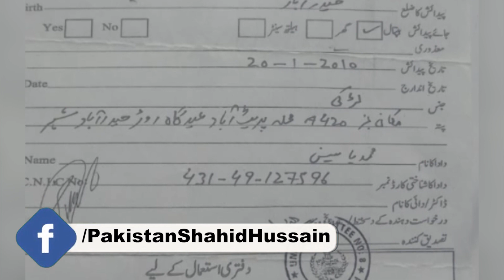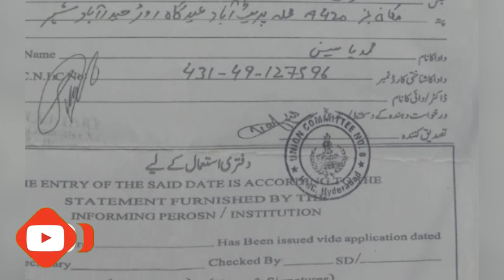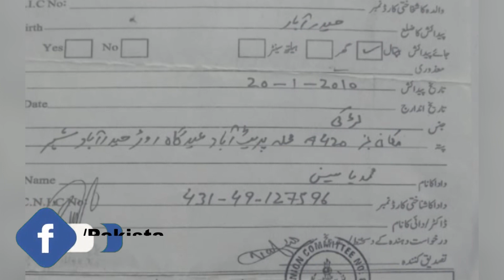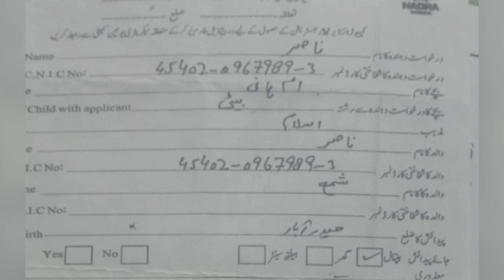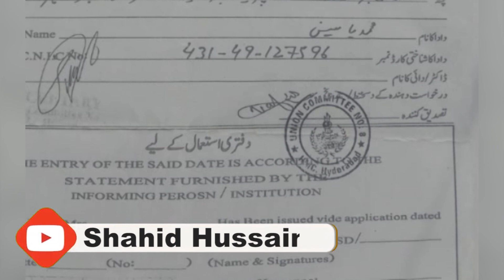Exclusive Interview Ume-e-Hani's Father| Shocking Revelation by Father! Who's Aftab ?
Vlog 1326
13th Aug 2022